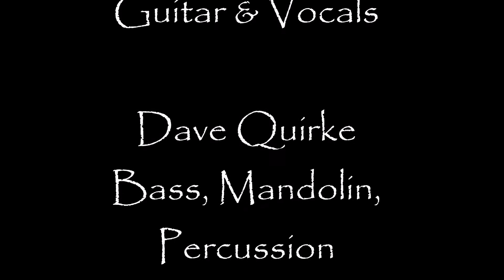Dinny Quirke - Hang Me, Oh Hang Me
Cover of "Hang me, Oh Hang me" by Dinny Quirke, Dave Quirke and Jason Perry.